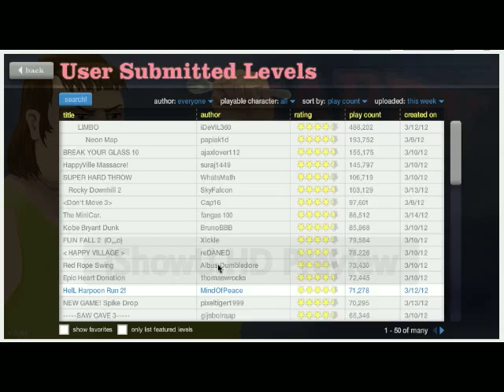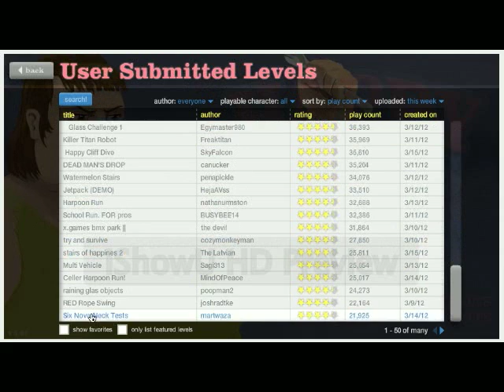Happy Wheels Ep. 03 "-=Obstacle Course=-"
Episode 3 of Happy Wheels!